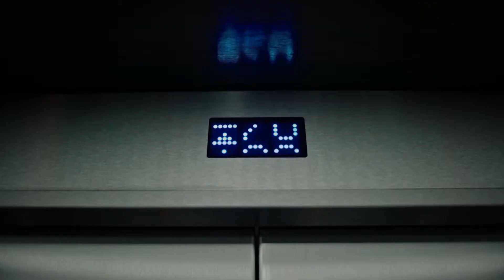The Cure for Wellness - IMCTV Ondemand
At a large financial services firm in New York City, a man named Morris is working late when he suffers a fatal heart attack. Lockhart, an ambitious young executive, takes his place and is sent by the company board members to retrieve the company's CEO, Roland Pembroke, from an idyllic, but mysterious, "wellness center" at a remote location in the Swiss Alps. This retrieval is prompted by a troubling letter from a seemingly much changed Pembroke, whom they need to sign off on an imminent company merger. There is also an ongoing investigation into criminal business deals, which several partners hope to pin on Pembroke upon his return. Arriving at the spa, Lockhart is met with some resistance by the staff, particularly Dr. Heinreich Volmer, in his attempts to speak with Pembroke. He eventually succeeds in getting through to him, but not before a car crash forces him to recover at the center with a broken leg.

Inter Mountain Cable Video-On-Demand in High Definition…Now Available on Channel #1!